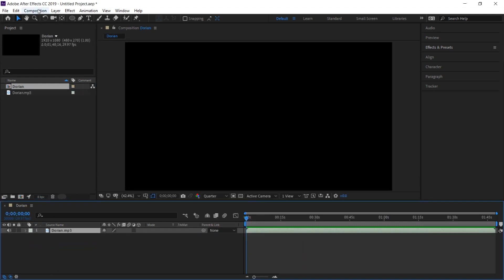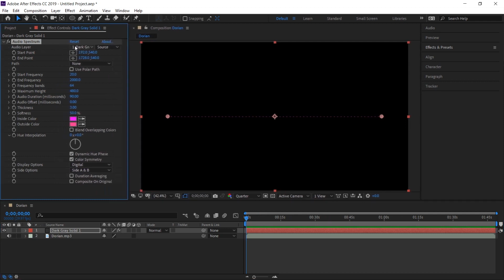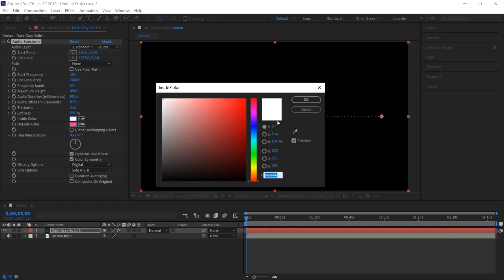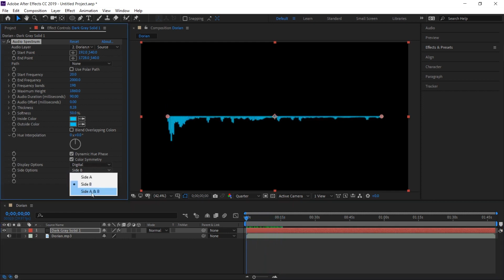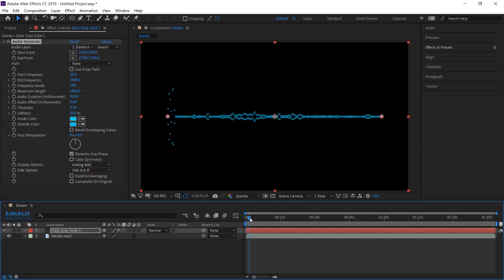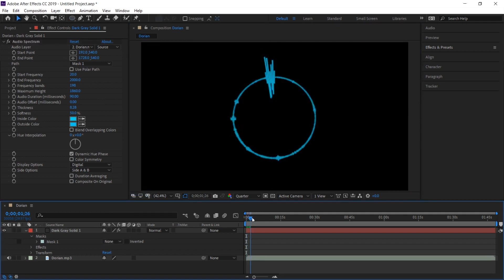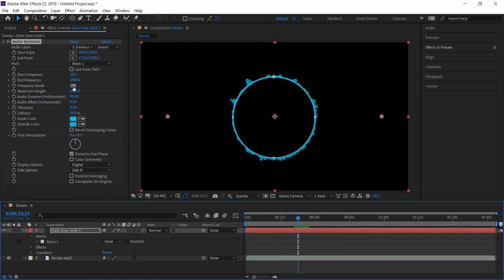After Effects AUDIO SPECTRUM: Audio Visualizer on Circle Path (No Plugin)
Audio Spectrum is the rhythm of an audio file animated with lines or dots. How to make an Audio Spectrum sound effect / audio visualizer on circle path in After Effects without any plugin?